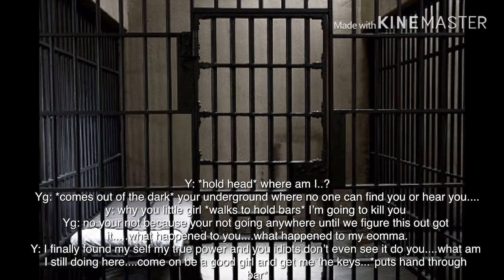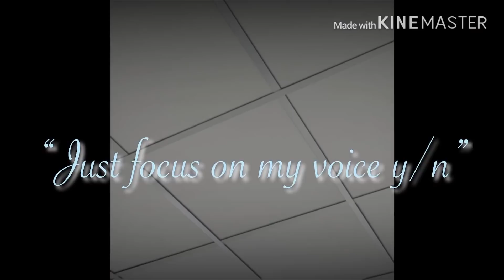8 Elements S.2 Ep.6 ~ “Junho” ~ jungkook ff (sorry it was short)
Hey guys so sorry it’s short and I do apologize if I don’t post anytime soon I’m getting pressured with planning my quince and everything I am so sorry but enjoy💜